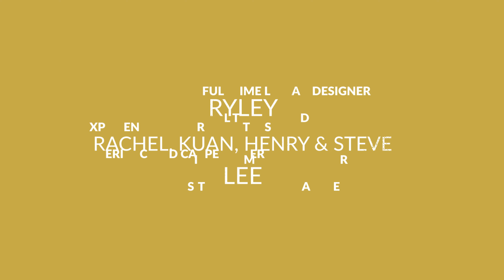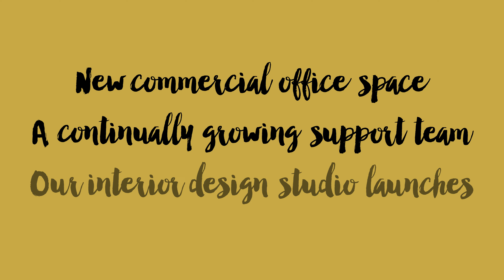Our "colossal" Year in Review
It's true, on reflection this year has been a 'colossal' year for Hobbs!

Despite (more) global uncertainty, ridiculous industry pressures (ie. material delays and price increases) the Hobbs team have again delivered for our valued clients.

Our portfolio proudly expanded this year with a half-dozen more major renovations and new builds, plus over a dozen bespoke projects currently 'in design' and the Hobbs pipeline for next year.

Thank-you endlessly to our army of contributors and support teams. We couldn't have done it all without you!